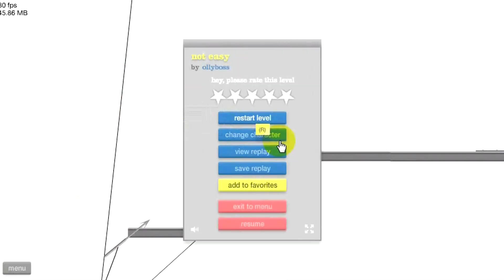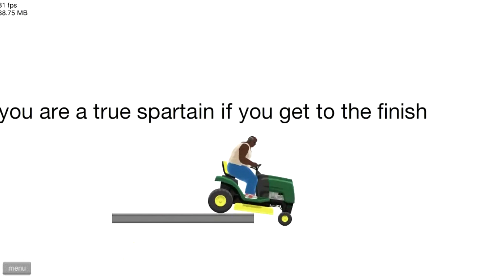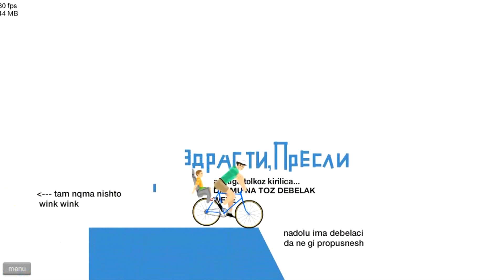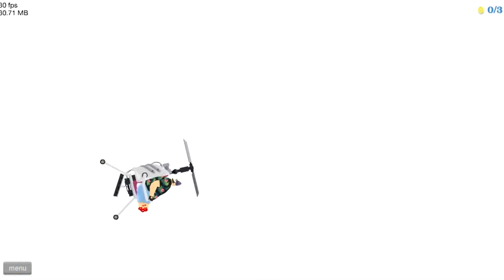HAPPY WHEELS 10 - IL TRATTORE DELLA PORNO PASTORIZIA (TERRIFICANTE!!)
✈Vuoi altri video di HAPPY WHEEEEEELS??? Metti MI PIACE, CONDIVIDI IL VIDEO SU FACEBOOK, e PEEEEEW DIIIIIIE PIIIIIIE✈

Grande ritorno su HAPPY WHEELS il gioco piu' bello che possiate trovare sui browser! Venite a divertirvi insieme a me sul trattore di zio Tano! E ricordatevi sempre che io. LO FACCIO PER VOI! LOFACCIOPERVOI GODI POPOLO!

METTI MI PIACE E CONDIVIDI PER ALTRI VIDEO!

HAPPY WHEELS 2016 NON E' UNO SCHERZO!!! PAUROSO BRASILE 2016 BRAZIL 2016 BOT SUICIDE SQUAD BLONDE HOT

[GUARDALO IN HD A 1080P]

BUON DIVERTIMENTO!